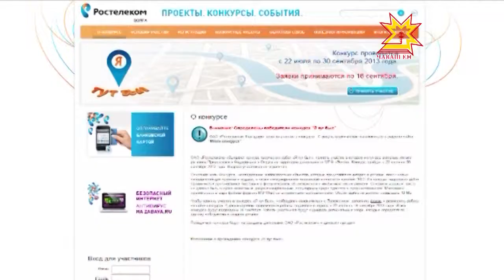«Я тут был»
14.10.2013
Мост, который построен немцами, водопад «Серебряный каскад», Ильина гора — все это для большинства малоизвестные места Чувашии. В республике есть и другие не менее интересные объекты, о которых рассказали участники творческого конкурса «Я тут был». Проводился он по инициативе «Ростелеком» во всех регионах ПФО.  Везде  участники конкурса представляли малознакомые и удивительные уголки.   Их работы   оценивало местное жюри и определяло победителей. О том, кто стал первым в Чувашии, - далее в репортаже.